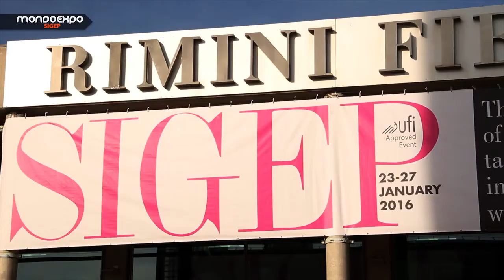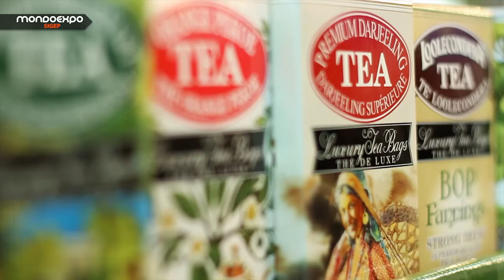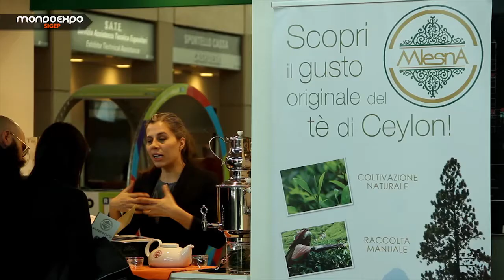Vicentini - Con Gusto dal 1920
La Vicentini è un azienda dolciaria di quarta generazione con sede a Thiene, ricco centro dell'alto Vicentino. L'attività prevalente è la produzione, l'importazione e il confezionamento delle caramelle Vicentini. L'azienda è fondata prima degli anni 20 da Luigi Vicentini che già nel 1921 viene premiato alla Fiera campionaria di Barcellona e nel 1922 alla Fiera di Roma per la qualità dei suoi prodotti: caramelle, mostarde, torroni e gelatine di frutta.